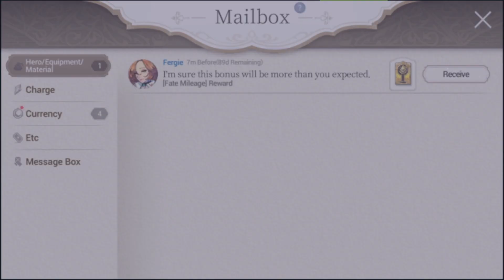[ Exos Heroes ] 7,000 เพชร the Series!! EP.01 อนาซตาเชีย Fate Core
ใครสนใจเข้าร่วม 100 สร้อย the Series ลงชื่อกันไว้ที่คอมเมนต์ หรือทักมาที่เพจ GJGaruda ได้เลยน้าาา

สำหรับท่านผู้ใจดีอยากช่วยสนับสนุนนะครับ ^^

ธนาคารกสิกร (KBank): 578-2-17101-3 ธีรพัฒน์ สกุลประเสริฐ

ขอบคุณที่รับชมคลิปและเล่นเกมไปด้วยกันนะครับ ^^